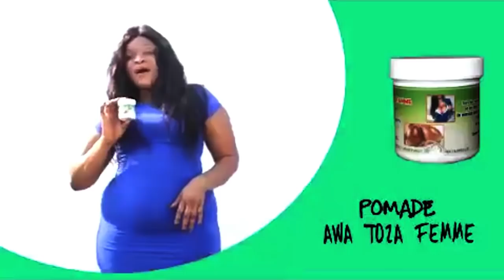Ba Journalistes Ba Surprendre HERITIER WATA Dans Sa Résidence Du Jamais Vue L'Artiste Le Plus Aime